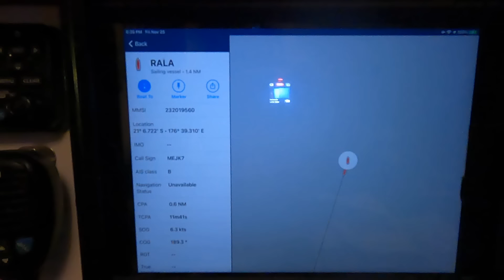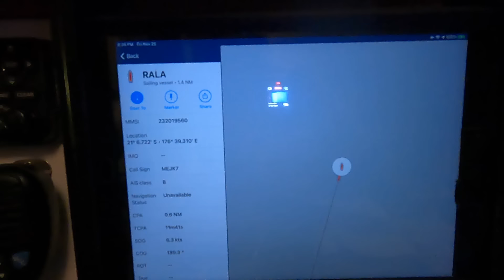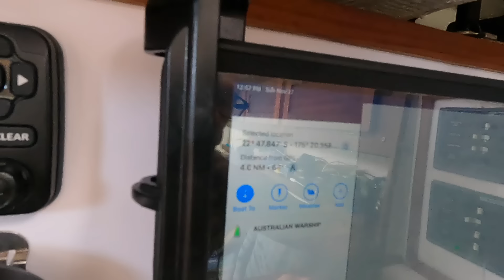Sailing Alone To New Zealand from Fiji on a 30 foot Sailboat and Arriving Without a Working Engine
Episode #300 - Sailing Alone Series  (no.5)

Hello Friends,

This is the latest installment of my Sailing Alone Series.

On this film I sail 1100 nautical miles to New Zealand from Fiji after a full season in the islands of the South Pacific. This was easily the most challenging passage I have had since leaving Hawaii with conditions being either extremely calm or heavy weather. I was faced with days of being becalmed then days of 30+ knots of wind and rain and then back to being becalmed. This went on for the entire 15 day passage.

My engine only lasted long enough to get me outside the reefs of Fiji and after I shut it off it never restarted again. I ended up rebuilding it in Opua, New Zealand.

I hope you enjoy this latest long format film.

Fair Winds,
James